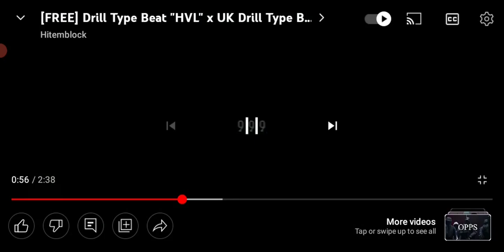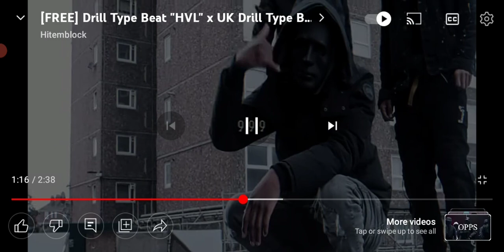Shockaway Lights Music: HVL